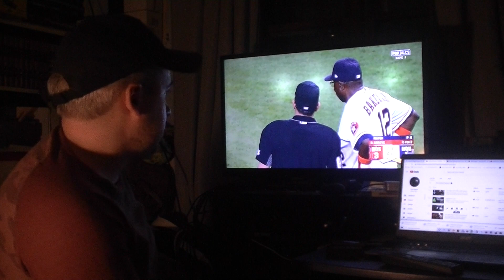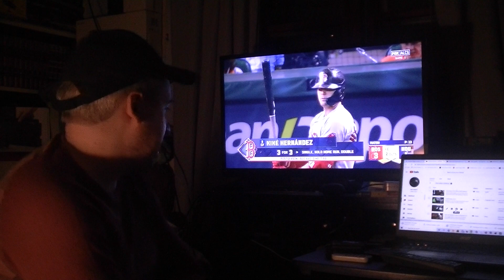2021 ALCS - Red Sox @ Astros (Game 1) (Top of the 6th Inning) (Live Commentary)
The Red Sox attempt to add to their lead against the Astros in Houston! Can they do it or will they come up short? Find out in this intense coverage of the 2021 MLB Postseason and the Boston Red Sox!